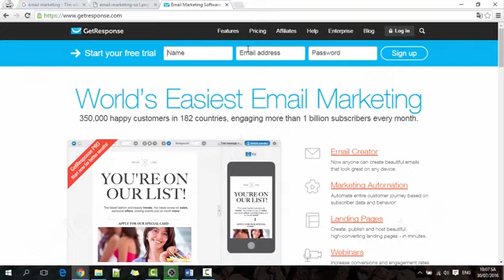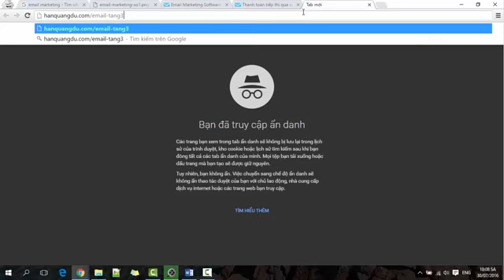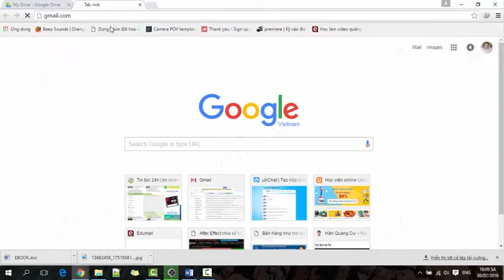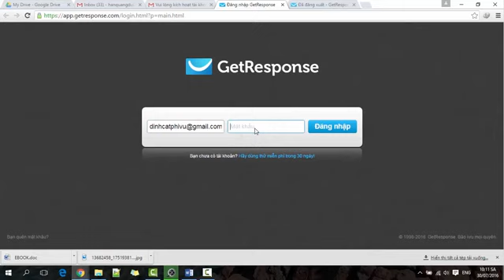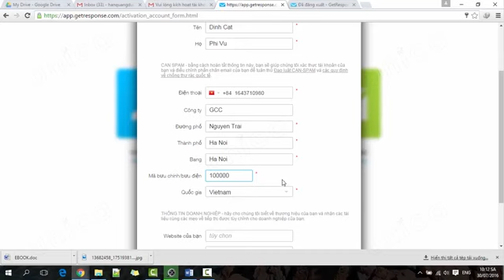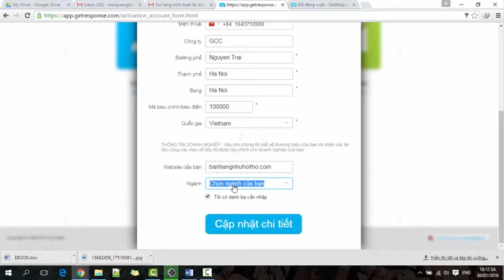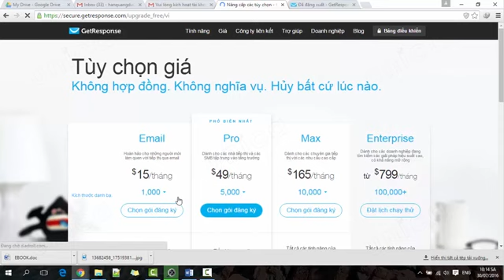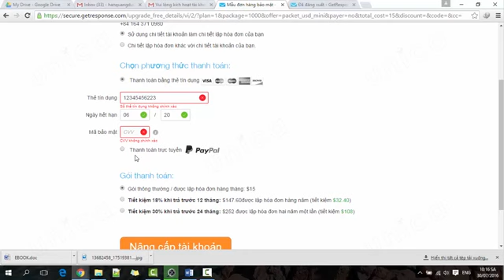[KHOÁ HỌC VUA EMAIL MARKETING] Bài 7 Đăng ký tài khoản Email chuyên nghiệp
Email marketing vẫn là công cụ hỗ trợ đắc lực cho những chiến lược Marketing.

Email marketing giúp bạn xây dựng mối quan hệ, tạo dựng lòng tin và tăng khả năng nhận diện thương hiệu với khách hàng bằng cách cung cấp thông tin hữu ích.

Tuy nhiên để tiếp thị thành công và tăng doanh số kinh doanh bằng email là điều mà tất cả người làm chiến lược nào đều muốn nhưng không phải lúc nào cũng hiệu quả.

Để bạn luôn duy trì được những chiến dịch Email marketing thành công, mang đến cho bạn thêm nhiều khách hàng và bán được nhiều sản phẩm/dịch vụ  hơn nữa thì hãy đến với khóa học Vua Email Marketing của giảng viên Hán Quang Dự.

Với cách truyền đạt dễ nhớ, dễ hình dung, bạn sẽ nắm được bản chất của Email marketing từ đó đưa ra những chiến lược kinh doanh bằng email và được thực hành bằng công cụ Getresponse. Từ đó, bạn sẽ có được những bí quyết email marketing chuyên biệt để tạo dựng thành công.